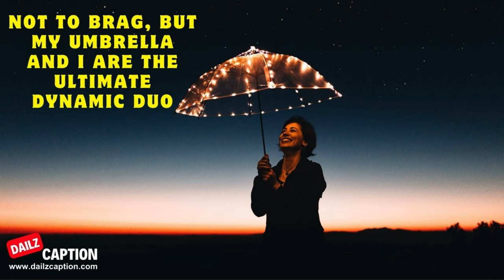Umbrella Captions And Quotes For Instagram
If you are worried about the best umbrella captions and quotes for Instagram. Then your worry has come to an end. These captions are always perfect for you. You just have to give a critical view to these words and pick out the best for your photos with an umbrella. These gorgeous words are for umbrella lovers.

Best Umbrella Captions And Quotes For Instagram
Umbrella Quotes For Instagram
Cute Captions
Funny Umbrella Captions
Short Umbrella Captions
Beach Umbrella Captions
Umbrella Quotes
"Creative umbrella captions"
"Best umbrella quotes for Instagram"
"Rainy day Instagram captions"
"Umbrella-themed Instagram quotes"
"Clever umbrella sayings"
"Rainy season quotes for Instagram"
"Captions for umbrella photos"
"Instagram caption ideas for rainy days"
"Umbrella and rain quotes"
"Witty umbrella captions"
"Umbrella quotes for pictures"
"Inspirational umbrella quotes"
"Cool captions for umbrella pics"
"Umbrella love quotes"
"Captivating Instagram captions for umbrellas"
"Quotes about rain and umbrellas"
"Umbrella aesthetic captions"
"Umbrella status captions for WhatsApp"
"Creative umbrella WhatsApp status"
"Short umbrella quotes for status"
"Umbrella love status for WhatsApp"
"WhatsApp status about rain and umbrellas"
"Captivating umbrella quotes for status"
"Emotional umbrella status messages"
"Umbrella and rain-themed status updates"
"Short and sweet umbrella captions"
"Umbrella aesthetic status updates"
Umbrella Quotes. Umbrella is comfort, rain is life
SEE QUOTES: Share 'the umbrella' and build stronger relationships
Umbrella instagram captions
Umbrella whatsapp status
Umbrella whatsapp video
Umbrella status for whatsapp
Umbrella status video
whatsapp status Umbrella